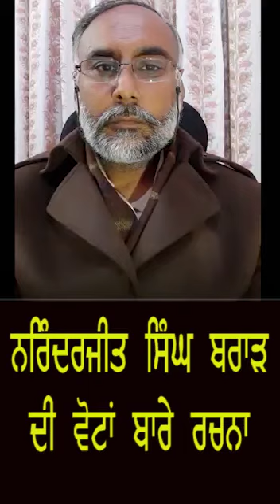narinderjit singh brar